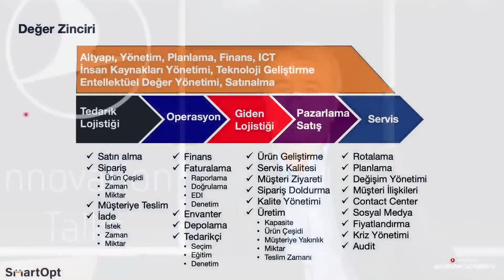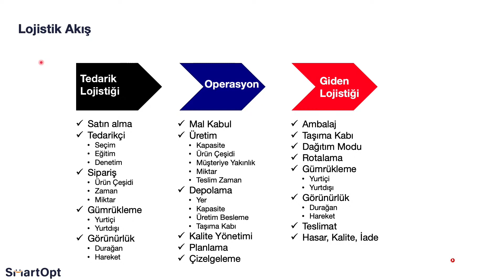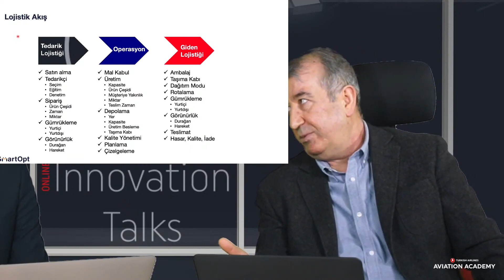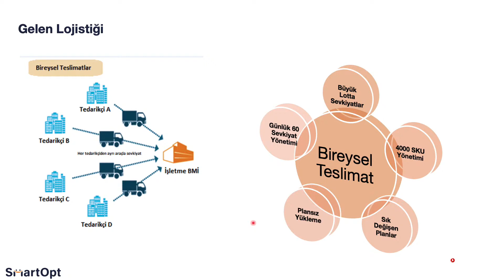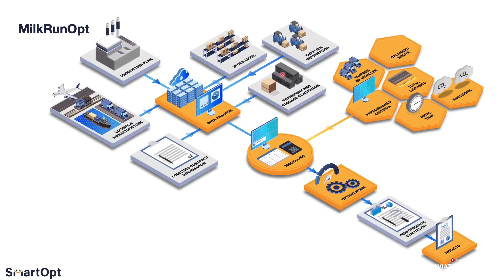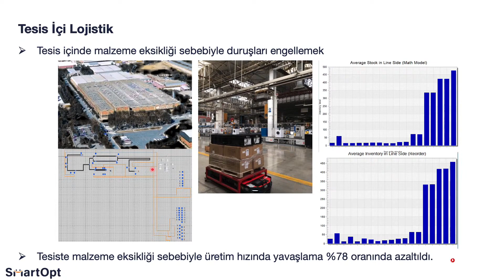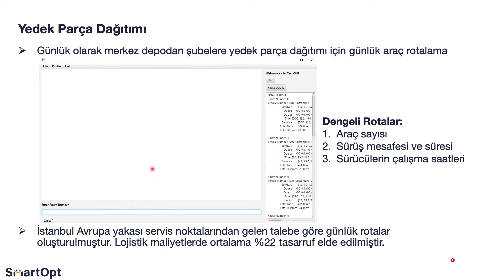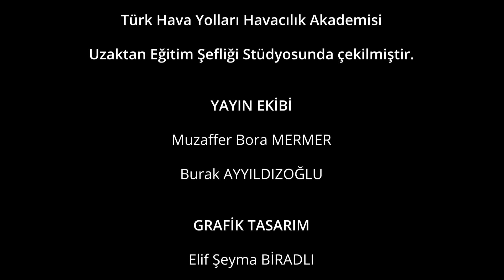Türk Hava Yolları – Innovation Talks – Online 3. Bölüm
Bugün neler mi olacak?

Lojistik Operasyonların Optimizasyonu
Hammade tedariğinden son müşteriye hizmeti kapsayan lojistik operasyonlar bir organizasyonun verimliliğini tanımlayan önemli unsurlardan birisidir. Karmaşık bir yapıya sahip olan lojistik operasyonlar için çeşitli istatistiksel analiz, matematiksel modelleme, optimizasyon ve benzetim çalışmaları için temel bilgiler örnekler incelenecektir.